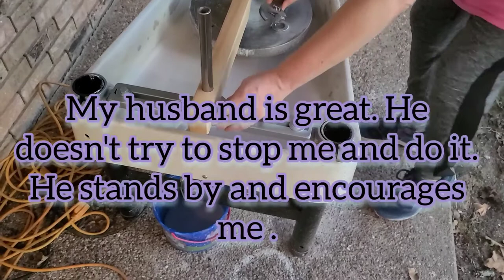Strong Arm Pottery Tool: Opening, Putting Together, and Using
I had just really started throwing on my Bailey pottery wheen when I injured my right shoulder.  It has been a long recovery related to work. Finally I took over my own care and it has started getting better but I have to work and people are requiring turning and assisting so 2 times more I have pulled it.
In the meantime I have been learning to handbuild. I just really want to get back to my wheel. In comes the Strong Arm Tool.
I know this is a long video but look what it let's me throw! I am so happy I made this investment in myself. Totally worth it in my opinion.
For anyone in the same situation please consider the Strong Arm. I paid for it after doing a lot of research.